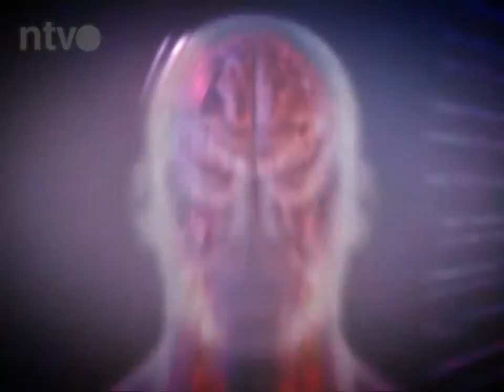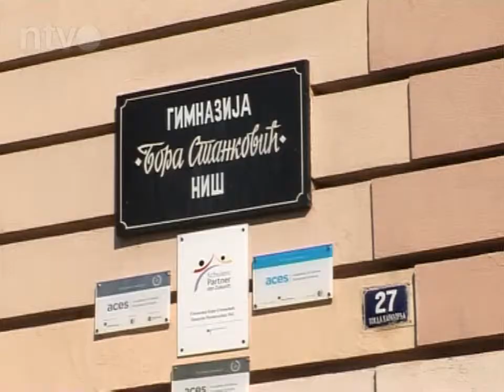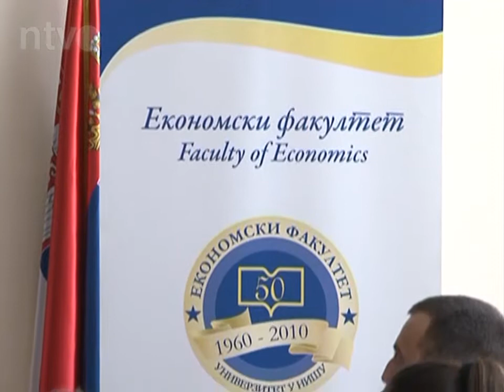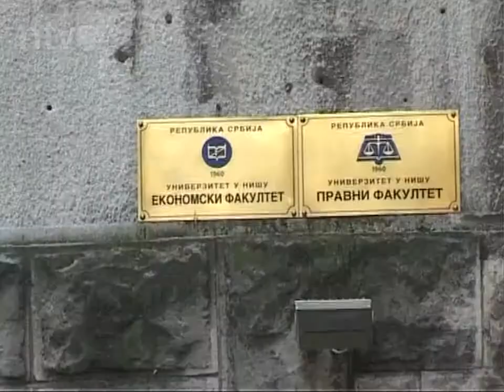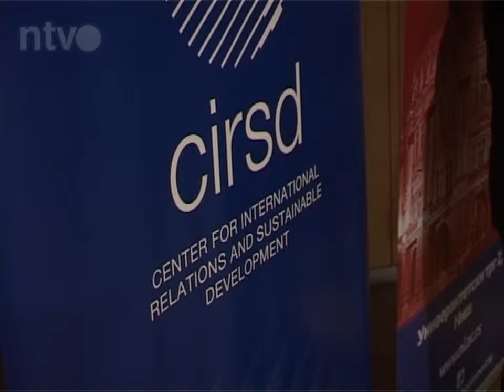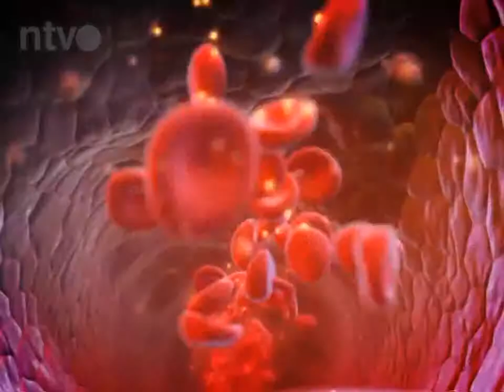Nauka E104 | 23.03.2014